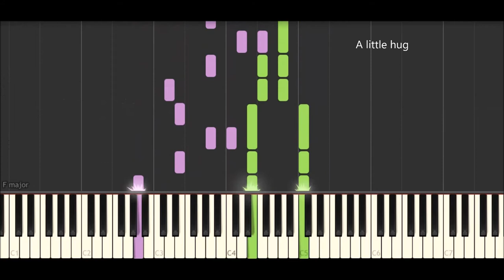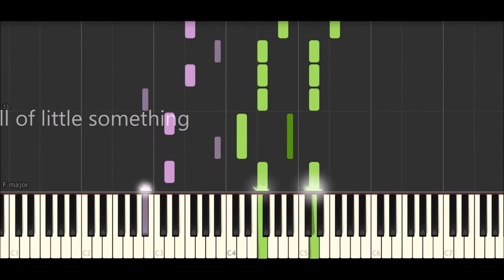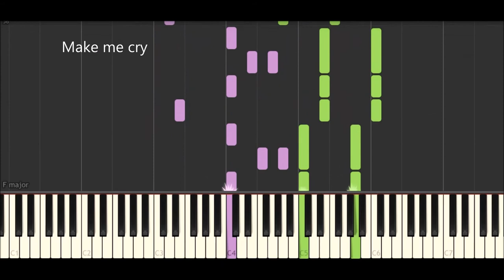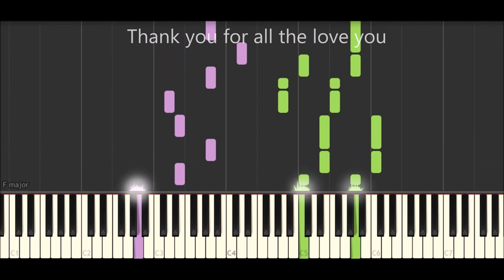A Little Love - Fiona Fung || (Piano with lyrics)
Artist: Fiona Fung
Album: A Little Love
Released: 2008
A Little Love is the debut studio album by Hong Kong-based artist Fiona Fung.
All music is composed by Chan Kwong-wing.